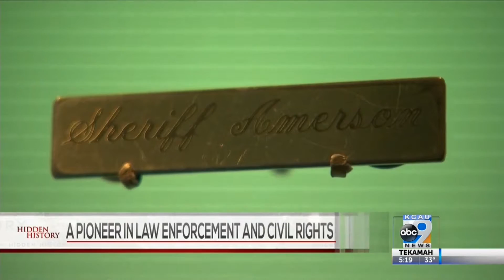A Pioneer In Law Enforcement And Civil Rights